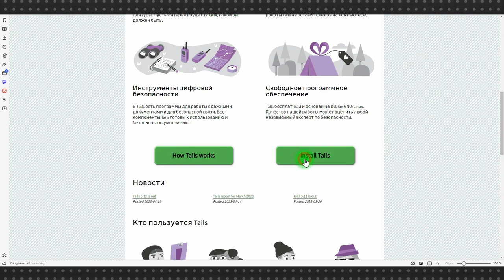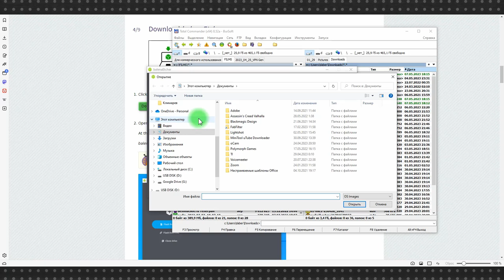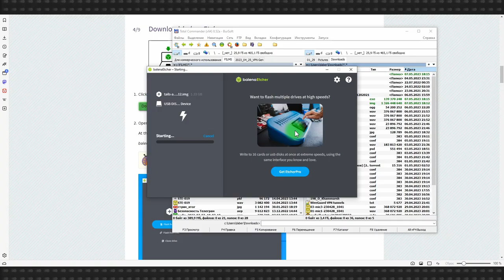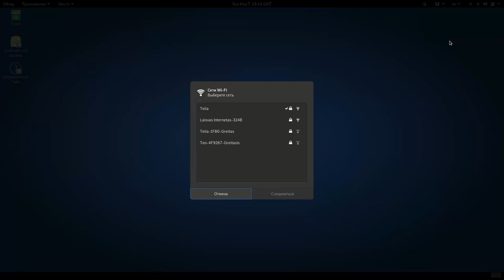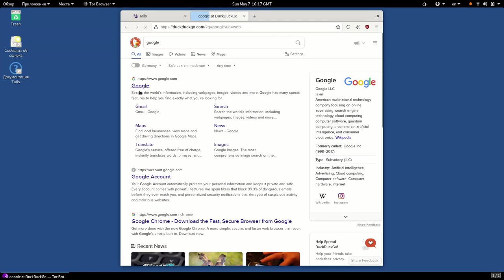Tails: защищённая ОС на Debian Linux. Портативная версия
Tails – это отличное решение, если вам нужно поработать на чужом компьютере и не оставить на нем следов. Условно можно сказать, что Tails – это операционная система, такая же, как Windows, но весит она 8 Гб и загружается с флешки примерно за минуту.

Сравнение условное, потому что Tails, в отличие от Windows, не устанавливается на компьютер, а загружается с флешки и при перезагрузке системы в ней не останется никаких следов вашего пребывания. С диском компьютера никакого взаимодействия не происходит – вы работаете с флешки.

А еще сравнение условное, потому что Tails – это не проприетарный Windows, а opensource Debian Linux, в первую очередь заточенный на безопасность.